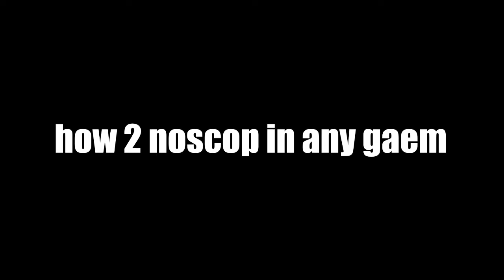[MLG certifed tutorel] how 2 noscop in any game (100% legit) [no hitmakrs]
tru noscop tutoriel